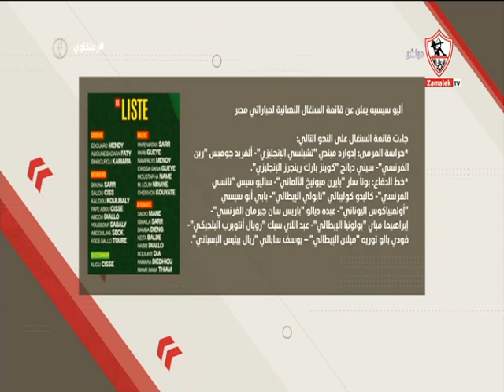أخبار متنوعة..معسكر منتخب مصر للقاء السنغال ينطلق الأحد المقبل..ليفربول يواجه بنفيكا في ربع النهائي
أخبار متنوعة..معسكر منتخب مصر للقاء السنغال ينطلق الأحد المقبل..ليفربول يواجه بنفيكا في ربع النهائي - زملكاوي